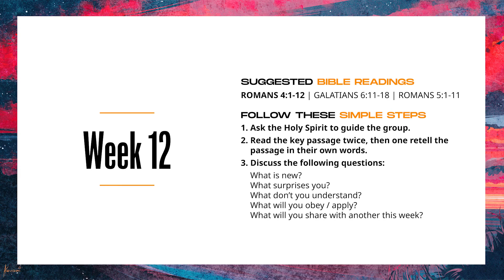Sabbath School Lesson 12 - Covenant Faith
The distance between heaven and earth is too great for us to atone for our mistakes. If we get home, it would have to be only by the grace of God.

This week we look at salvation. Why must it be a gift.